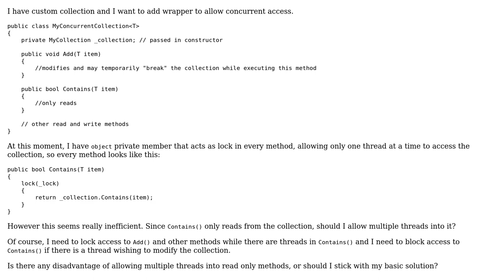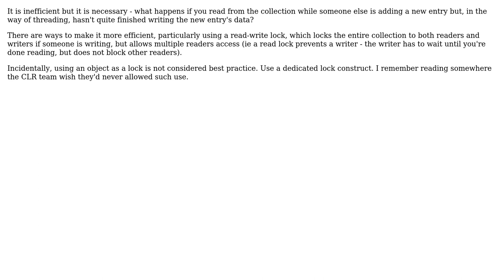Concurrent collections, should read methods allow multiple threads at one time?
Software Engineering: Concurrent collections, should read methods allow multiple threads at one time?

With thanks & praise to God, and with thanks to the many people who have made this project possible! | Content (except music & images) licensed under CC BY-SA | Music | Images & others | With thanks to user isklenar user gnasher729 user gbjbaanb and the Stack Exchange Network Trademarks are property of their respective owners. You are responsible for your own actions.